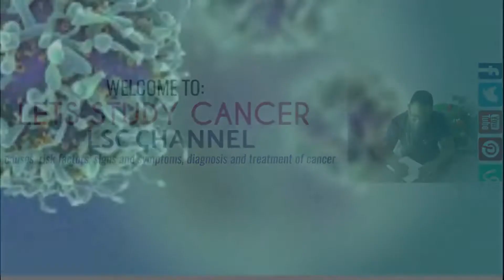PROSTATE CANCER CAUSES AND INTRODUCTION 2021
Hey guys, welcome to Lets Study Cancer (LSC) channel. I am health practitioner and after over 3 years of working experience, I developed a liking towards Oncology. Currently I am a PhD student in Community Health and Development and my research is in the area of Cancer. This channels seeks to provide info to the greater public on the causes of cancer, risk factors,prevention, signs and symptoms, diagnosis and available treatment options for cancer.
Prostate cancer is cancer that occurs in the prostate. The prostate is a small walnut-shaped gland in males that produces the seminal fluid that nourishes and transports sperm.
Prostate cancer is one of the most common types of cancer. Many prostate cancers grow slowly and are confined to the prostate gland, where they may not cause serious harm. However, while some types of prostate cancer grow slowly and may need minimal or even no treatment, other types are aggressive and can spread quickly.
Prostate cancer that's detected early — when it's still confined to the prostate gland — has the best chance for successful treatment.